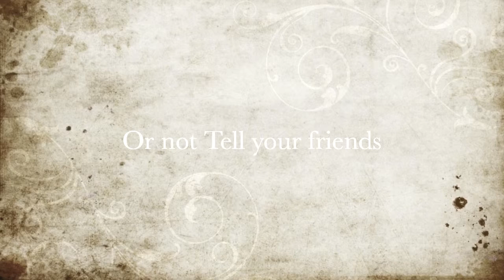Jason vlog 5(vlogs annoying)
thanking viewers